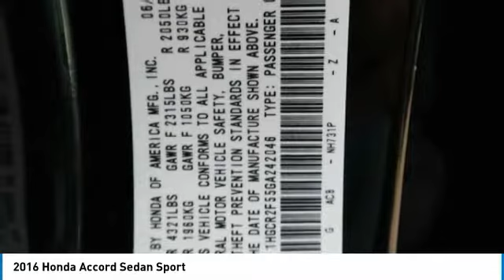2016 Honda Accord Sedan Birmingham AL SU18698A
2016 Honda Accord Sedan Sport

CARFAX 1-Owner! -Leather seats Priced to sell at $2,236 below market average! -Bluetooth -Auto Climate Control -Fog Lights -Security System -Power Locks -Keyless Entry -Power Windows -Steering Wheel Controls -Cruise Control -Leather Steering Wheel -Tire Pressure Monitors -Traction Control 26/35 MPG! brbrBacked by Burke. FREE Oil Changes & Wiper Blades for LIFE! brbr**All mileage shown is approximate. Demonstrations and test drives will alter original inventoried mileage.